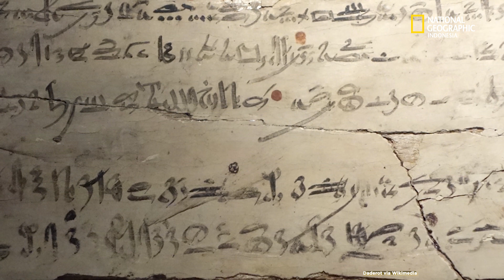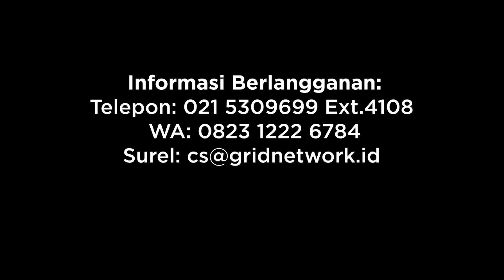Profesi Mesir Kuno dari Penulis hingga Perajin, Serupa di Era Modern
Kelas pekerja di Mesir kuno memiliki banyak pilihan karier. Beberapa pekerjaan adalah yang paling didambakan, dan beberapa dianggap sangat berbahaya. Menariknya, wanita unggul baik dalam pekerjaan yang tidak dibayar maupun yang dibayar. Apa saja profesi itu?

Riset oleh Hanny Nur Fadhilah